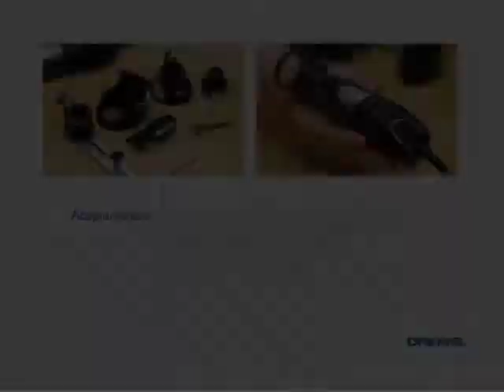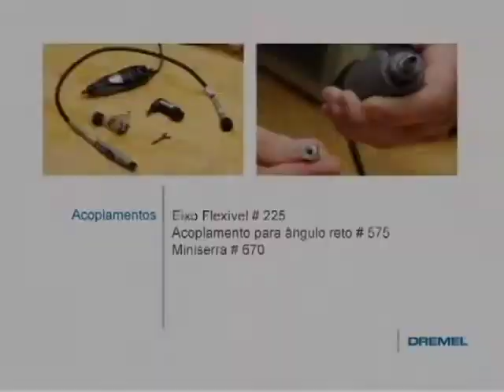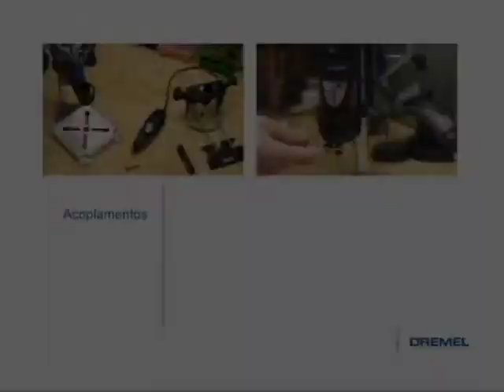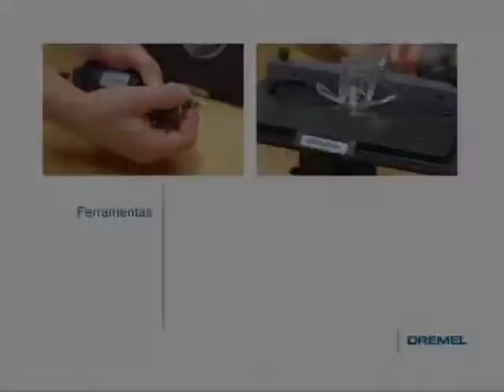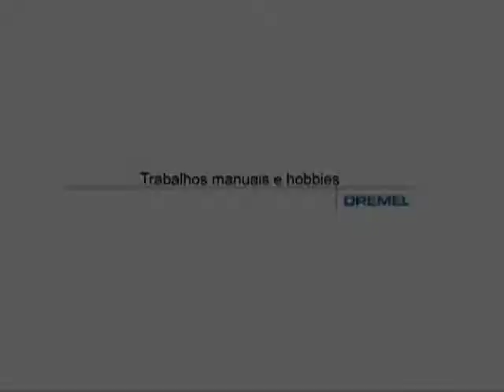Método nº_ 1.m4v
Um vídeo instrutivo detalhando como montar, se rompem e colocar em anexos de várias ferramentas Dremel